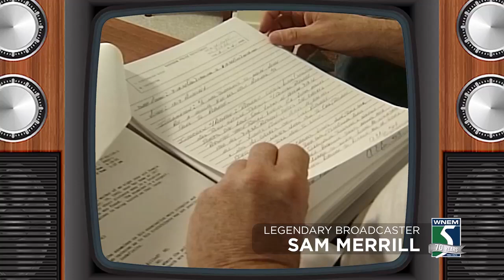TV5 celebrates 70 years with a look back at Sam Merrill part 3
TV5 has delivered on our promise of coverage you can count on for 70 years.